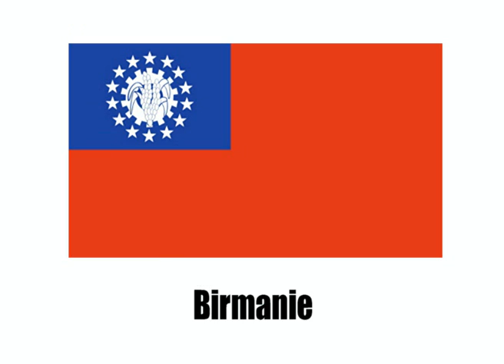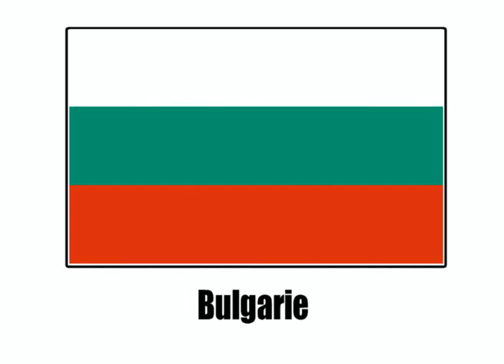Frankreich / Französisch lernen!